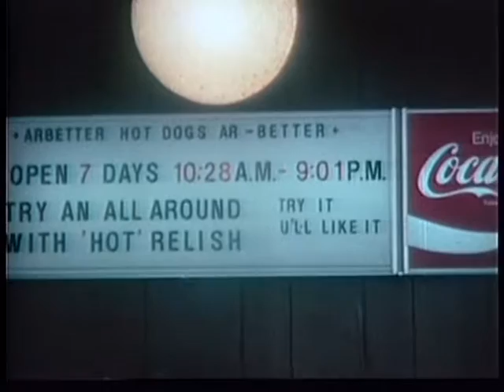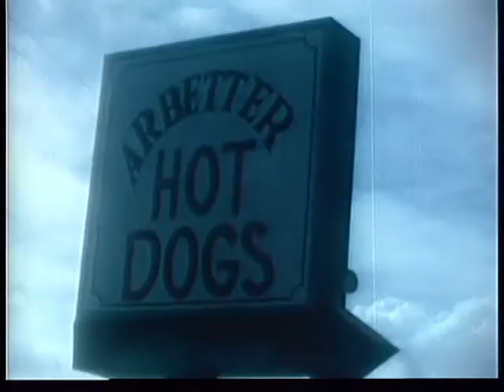Arbetter Hot Dogs Old School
This Arbetter movie was made by Brad Berman, who also worked at Arbetter's in the mid 70's. This was before the "remodel", and in the clip is of course Bob Arbetter, Jeff Tandlich, and Chip Befort. Also, a younglooking Ronnie Arbetter is eating at Table #1, and the little brother with his back to the camera is David Arbetter!
Great customers, and great memories of what things looked like back around 1974